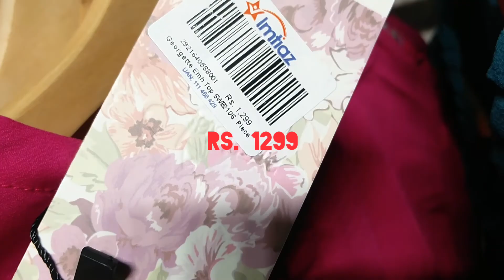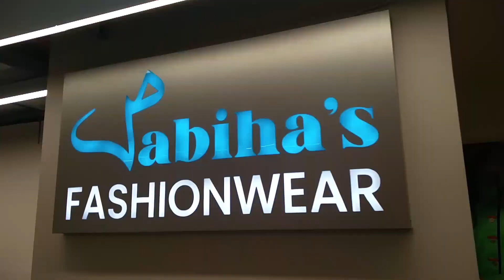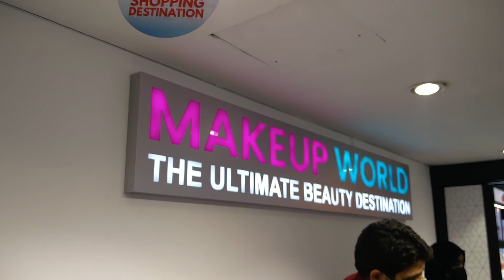Imtiaz mega Newly launched sections of apparel,makeup, handbags & more.Grand opening 2day at Zamzama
Head to imtiaz mega Zamzama.  New sections has opened today at ground floor. Special eid offers are available till chand raat.